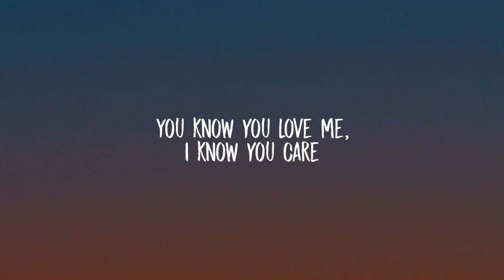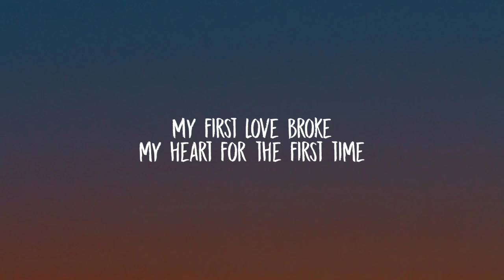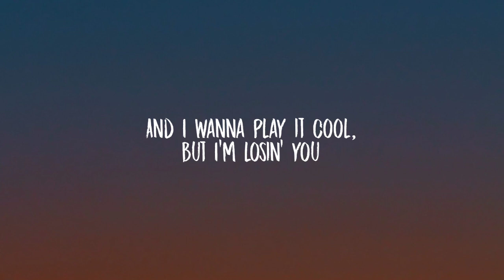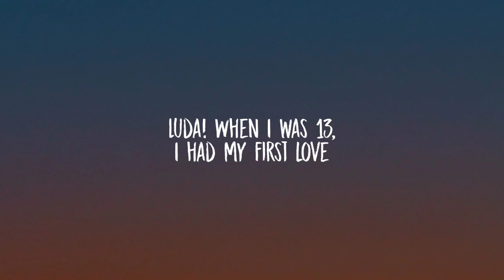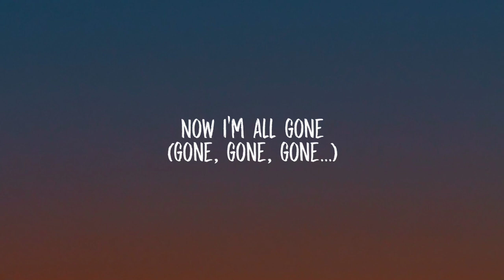Justin Bieber - Baby (Lyrics) Ft. Ludacris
Lyrics:

Tags 🔖